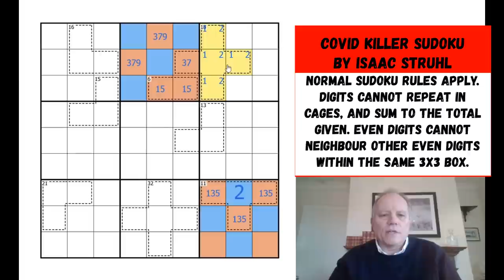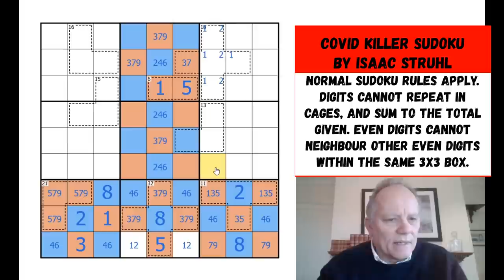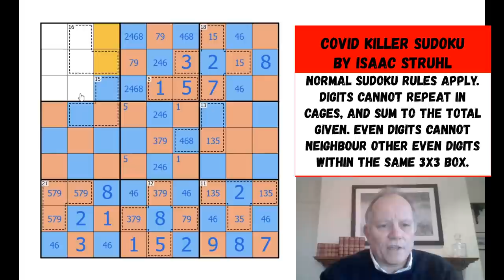Socially Distanced Sudoku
Normal Sudoku rules apply. In cages, digits sum to the given total in the top left hand side. Digits cannot repeat in a cage. Each 3x3 box in the grid is a restaurant, and the even digits are patrons - to maintain social distancing, even digits within a box cannot be orthogonally adjacent to any other even digit within the same box.

▶SOFTWARE◀
▶Logo Design◀
Melvyn Mainini

Joel Blundell